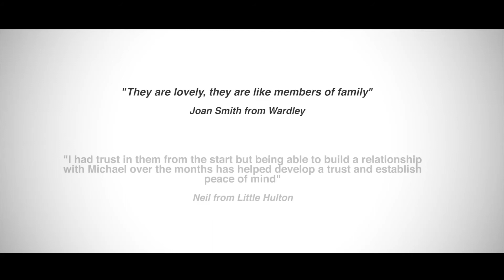Salford Together | Good Relationships With Home Carers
Salford Together is a partnership between Salford City Council, NHS Salford Clinical Commissioning Group, Salford Royal NHS Foundation Trust, Salford Primary Care Together and Greater Manchester Mental Health NHS Foundation Trust.

Together, this partnership is working to integrate health and social care for adults in Salford, bringing the contributions of GPs, district nurses, social workers, mental health professionals and voluntary organisations into a more joined up, person centric system, providing people with the support they need to manage their own health and care.